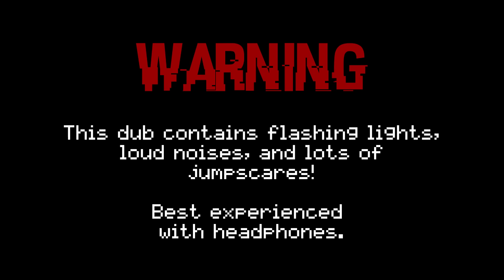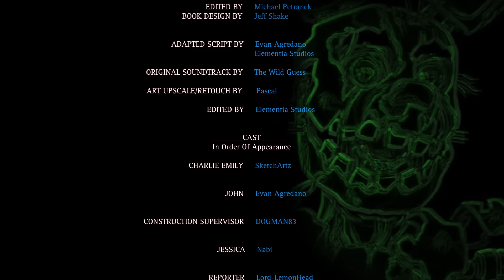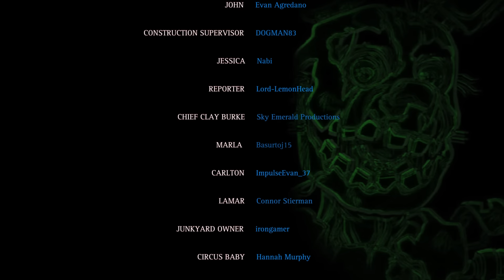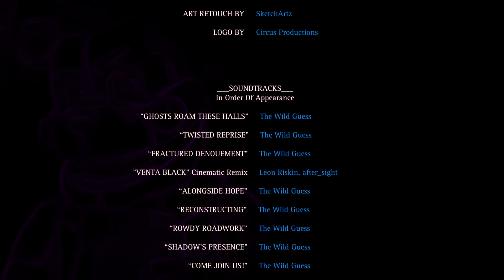[COMIC DUB] FNAF: The Fourth Closet FULL MOVIE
If you've been waiting for the thrilling conclusion to Five Nights at Freddy's: The Silver Eyes and The Twisted Ones, wait no longer! The FNAF Fourth Closet dub is the product of months of work from nearly thirty people. I couldn't be more happy with the end result, and I hope you are too.

"What really happened to Charlie? It's the question that John can't seem to shake, along with the nightmares of Charlie's seeming death and miraculous reappearance. John just wants to forget the whole terrifying saga of Freddy Fazbear's Pizza, but the past isn't so easily buried. Meanwhile, there's a new animatronic pizzeria opening in Hurricane, along with a new rash of kidnappings that feel all too familiar. Bound together by their childhood loss, John reluctantly teams up with Jessica, Marla, and Carlton to solve the case and find the missing children. Along the way, they'll unravel the twisted mystery of what really happened to Charlie, and the haunting legacy of her father's creations."

⏱CHAPTERS⏱
0:00 Intro
2:02 Chapter 1
12:56 Chapter 2
26:59 Chapter 3
36:29 Chapter 4
45:01 Chapter 5
56:42 Chapter 6
1:05:16 Chapter 7
1:12:40 Chapter 8
1:22:49 Chapter 9
1:29:53 Chapter 10
1:31:30 Credits

CAST IN ORDER OF LINE COUNT
             (FULL CREDITS AT THE END OF THE DUB):
John - @EvanAgredano
Charlie Emily - @SketchArtzStudio
Carlton - @ImpulseEvan37
Circus Baby, Elizabeth Afton, Susie - @hannahthatcherva
William Afton - @Arcadendo
Officer Clay Burke - @skyemeraldproductions
Aunt Jen -  @remalythvo7209
Funtime Freddy - @Octo_gin
Michael Brooks - Brother of @ElementiaYT
Henry Emily - @purplededurpleinc
Ron - @Moronick97
Alanna - @SolidTheCat
Junkyard Owner - @irongamertd6154
Construction Supervisor - @DOGMANREAL
Lisa - @_VYP10_
Jacob - @KALEDVISIONS
Nurse, Waitress - @IDsFantasy
Robot Experiments, Mangle - @ElementiaYT
Reporter - @Lord-LemonHead
Pizza Place Employee - @StarBoi04
911 Operator - @TriforceRaiden

Soundtrack by @Ashvee72-from-Thewildguess

Special thanks to the channel Patrons: @SketchArtzStudio @EvanAgredano @ConnorStierman and @DOGMANREAL for helping to make this possible!

‼️In 2021, YouTube and Google AdSense forcefully closed my account due to “invalid click activity”, meaning I don't get paid for my content on YouTube. If you wish to help, consider tweeting @TeamYouTube on Twitter, bringing their attention to the problem. It's easy, and could help massively. If it’s just me conacting them, it is ignored, but if you can help as well, we can make a change. Thank you.‼️